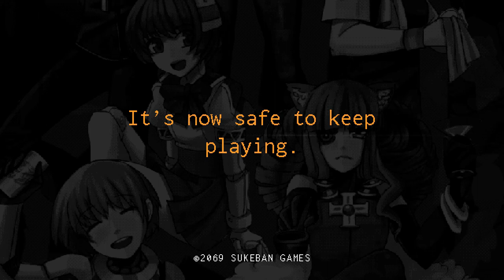VA-11 HALL-A: Review